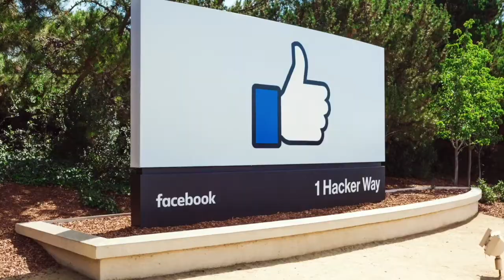Giving Back: The Power of Scholarships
“[Santa Clara Law] instilled values and approaches in me that have...gotten me where I am here today,” says Dorian Daley JD ’86, executive vice president and general counsel, Oracle Corporation